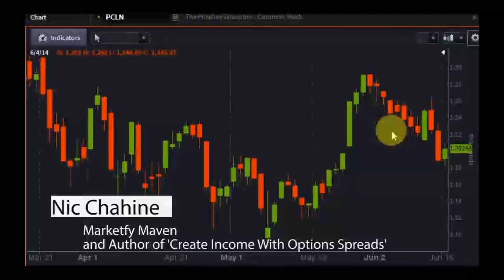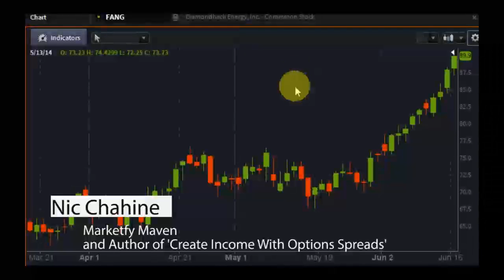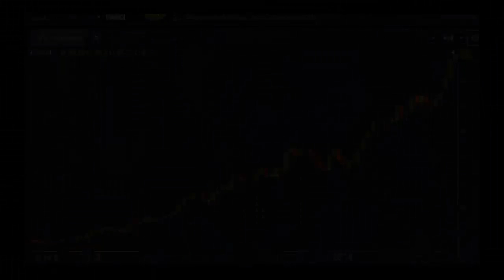Nic Chahine of Creating Income With Options Spreads - PreMarket Prep for June 17, 2014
Special guest: Nic Chahine will join the show every Tuesday to discuss the week's options outlook.